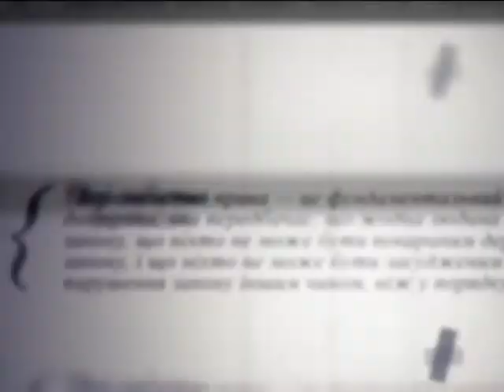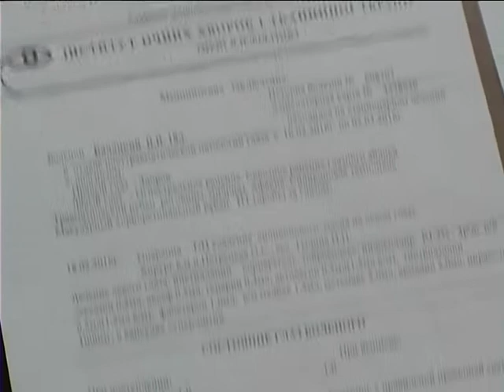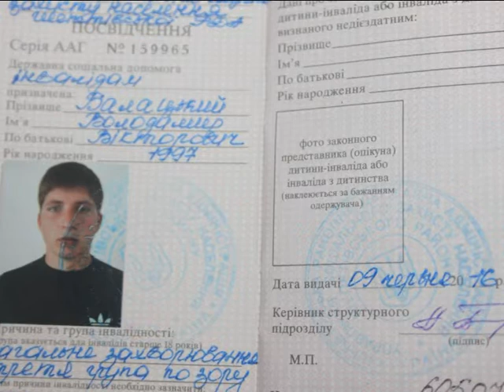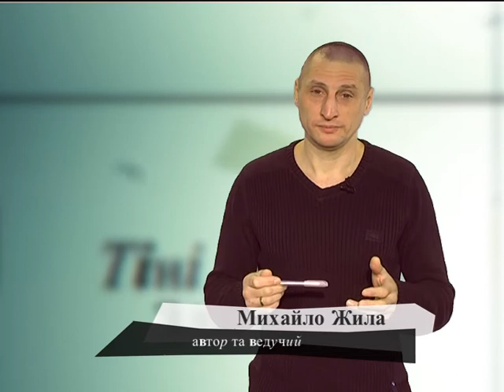Тіні забутих злочинів (Стрілянина підлітка на полюванні) 01.02.17